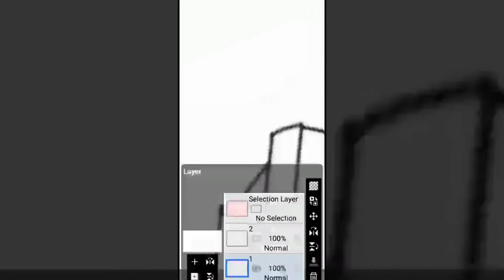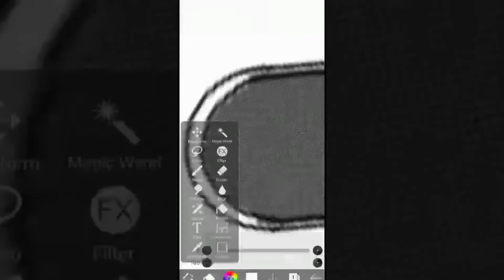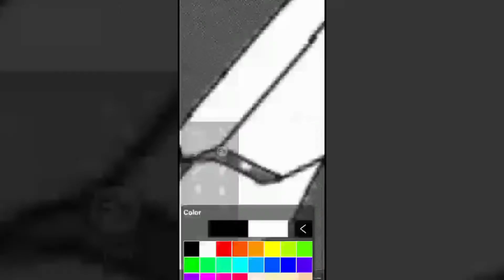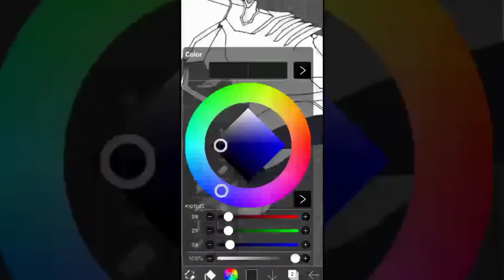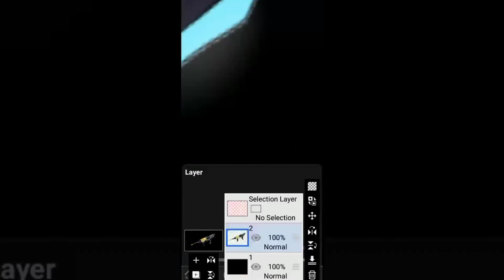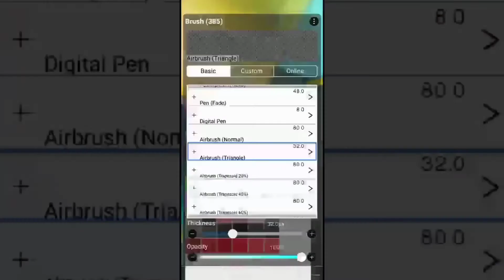I Draw A Sniper. | I Tried To Draw My Own Sniper ❤️.